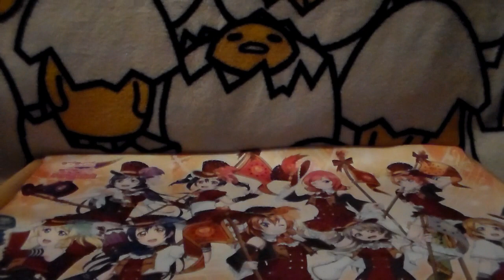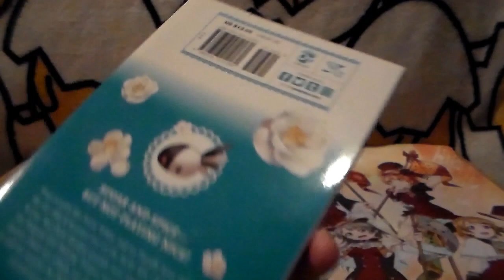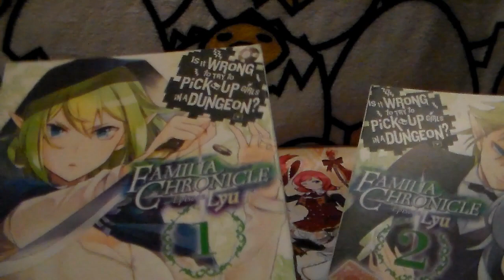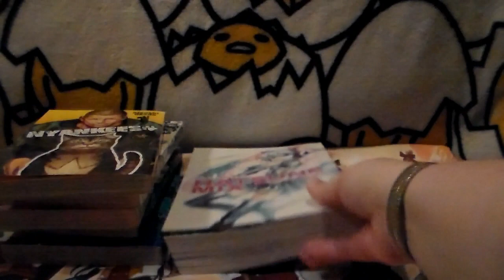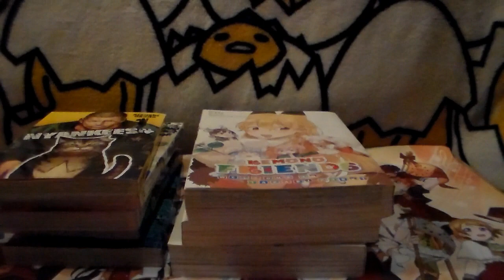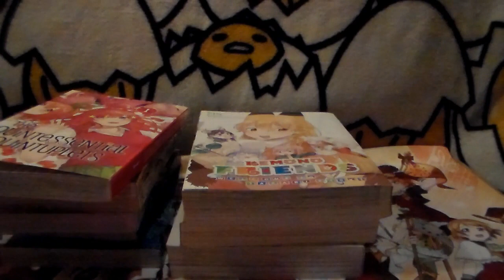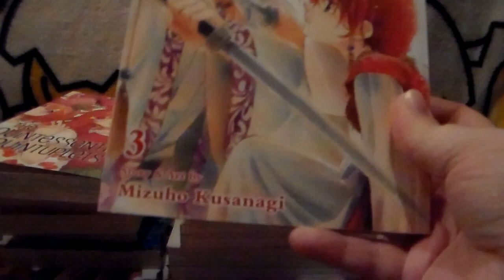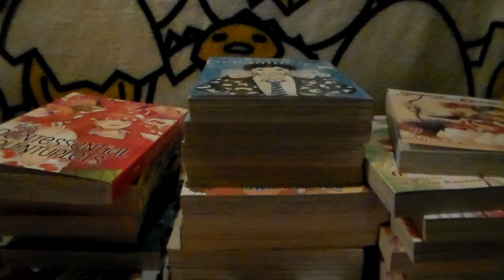Spring into Reading Athon Wrap up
Hello all! In this video I’m showing you everything that I managed to read for the Spring into Reading Athon. This is a reading event that took place between 18 – 24 March 2019. It was hosted by Completely Melanie and Read’s Readers. I’ve added their channels below.

Social Media -